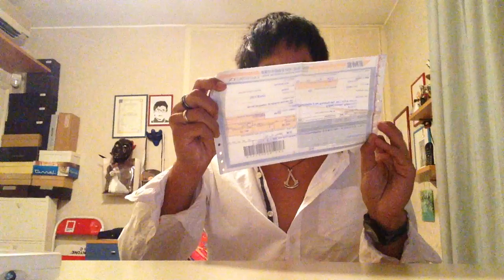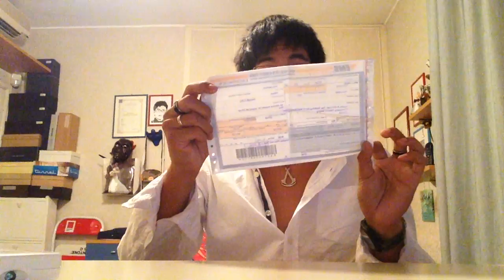UNBOXING DEVIL TRIGER OF NERO DEVIL COSPLAY DMC4 BY JINKO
BRACCIO DEMONIACO COSPLAY DI NERO DELLA SERIE VIDEOLUGICA DEVIL MAY CRY 4